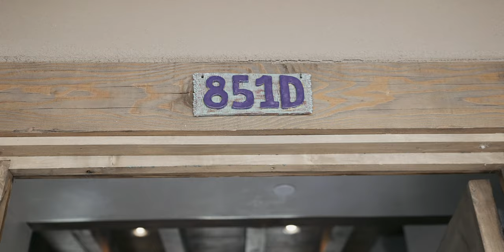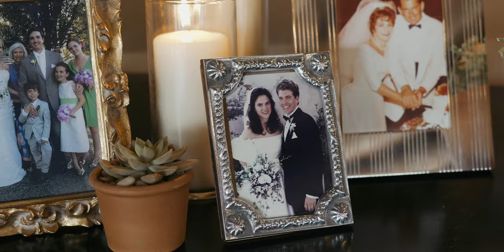The Wedding of Izzy & Adams Davenport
Enjoy Izzy & Adams' destination wedding in Santa Fe, New Mexico.

VENDORS
Venue: The Club at Las Campanas
Floral and Decor: Floriography
Wedding Band: No Limits Band
Photography: Brian Leahy Photography
Videography: Patrick Meehan Productions
Rentals: Colorado Party Rentals
Tenting/Staging: America Tent Rentals
Linens: La Tavola, Courtney Tanksley
Cake: Las Campanas
Hair and Makeup: Madeline McCue Makeup
Transportation: Santa Fe Valet
Wedding Dress: Monique Lhullier, Casa de Novia
Stationery: Mesh by Alex
Paper Goods: The Essential Market